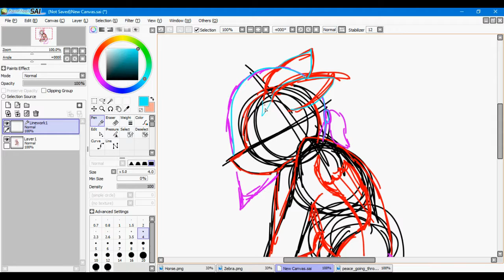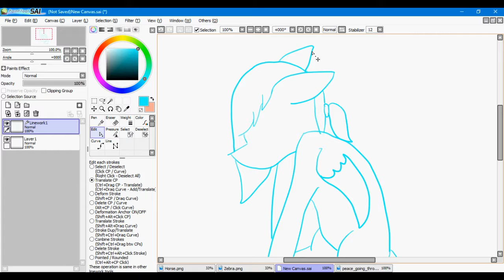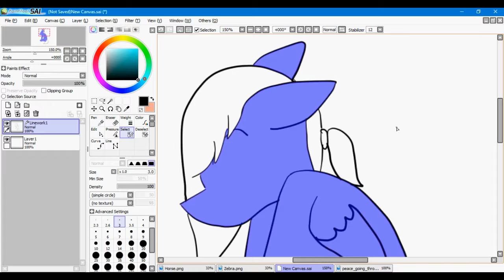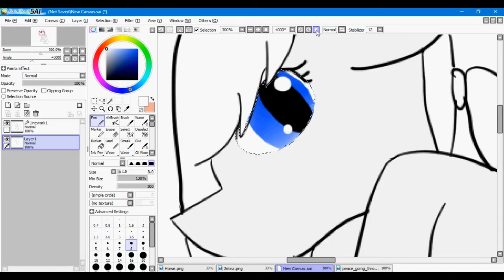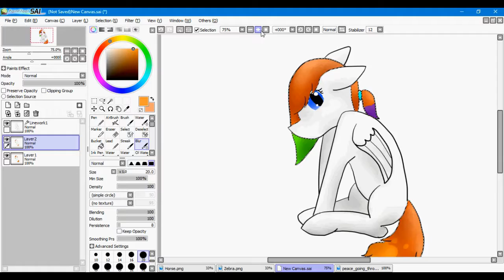heartkey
First song is  segments of a Restless Wave by Dirty Three
Second song is Kids by Emily Kinney

Art is done with paint tool sai